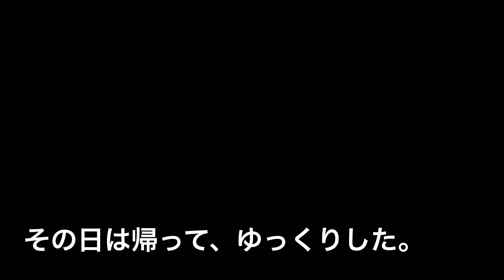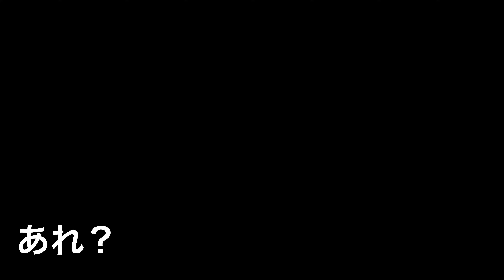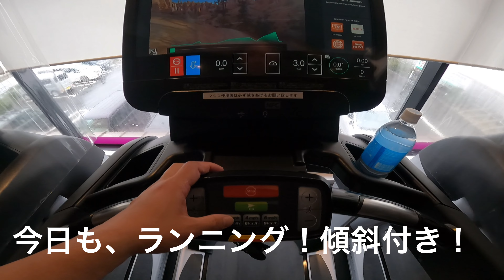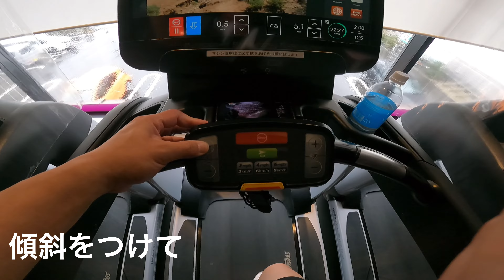【あと１５日】大山マラソンまでに６キロ痩せたい34歳サラリーマン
今は外仕事サラリーマン。
でも、自分を好きになって、絶対この環境をぬけだすんだ。
筋トレ、映画、イラスト。自分を好きになる！

vlogとか、色々活動を配信します!

尊敬する人

尊敬する人

トム・ハーディさん
ジェイソン・ステイサムさん

よろしくお願い申し上げむす。